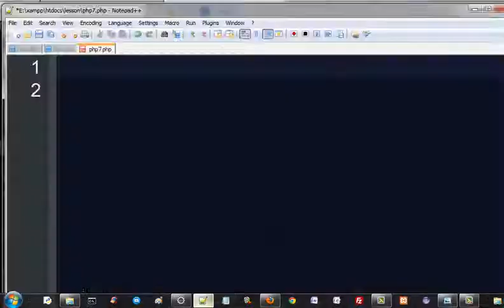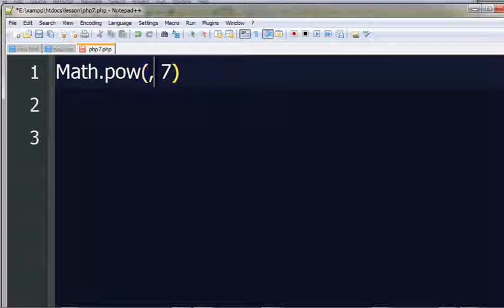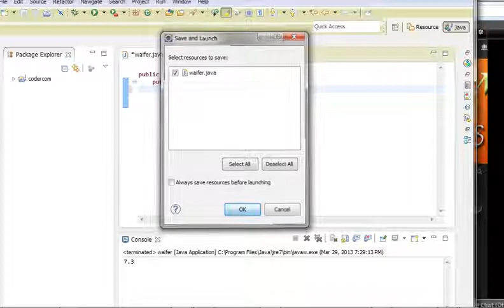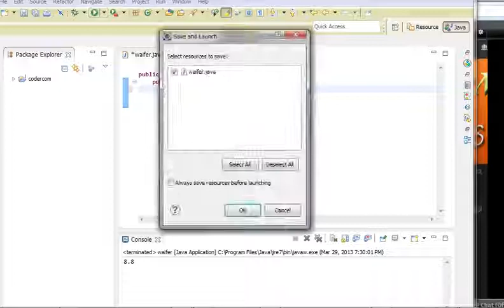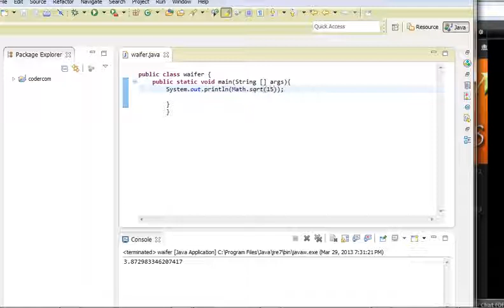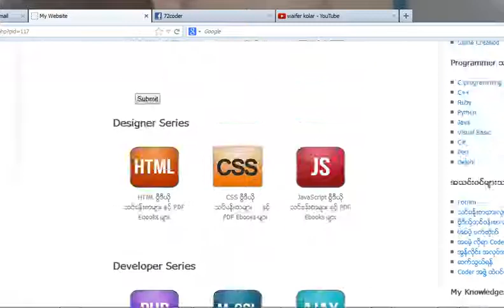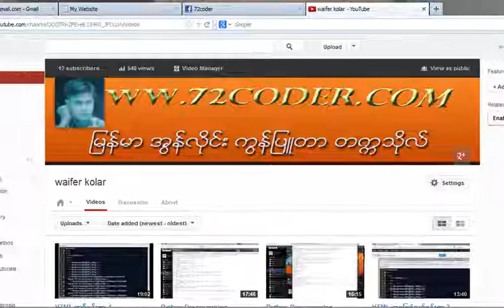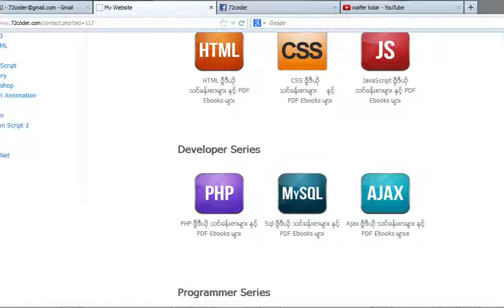Java အေျခခံသင္ခန္းစာ 24